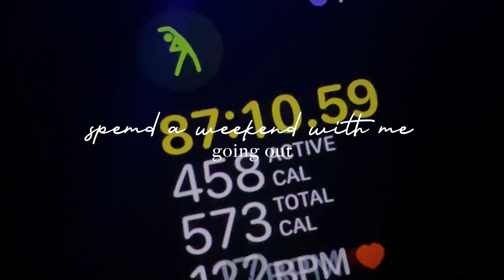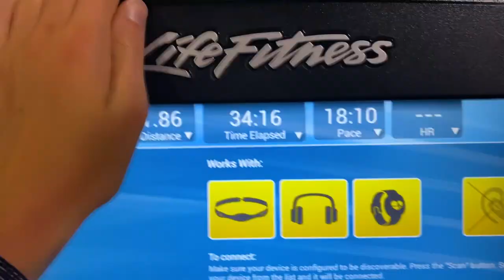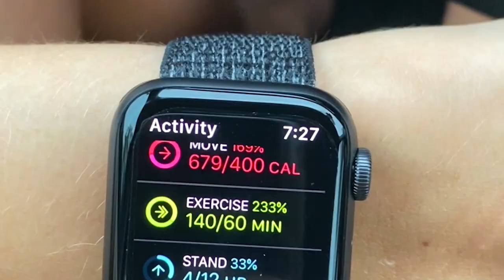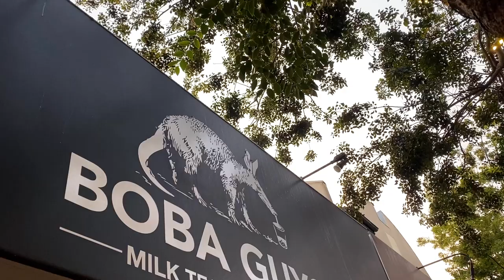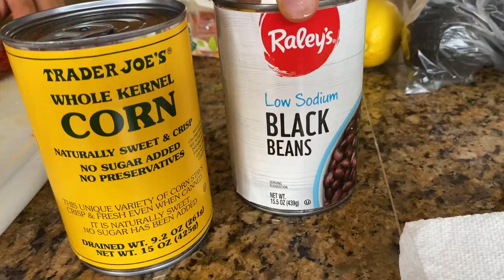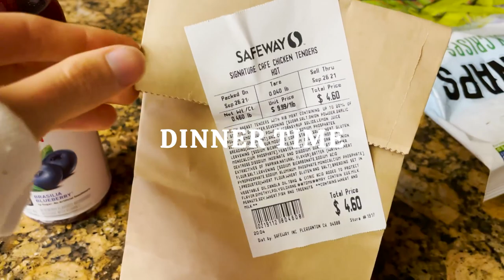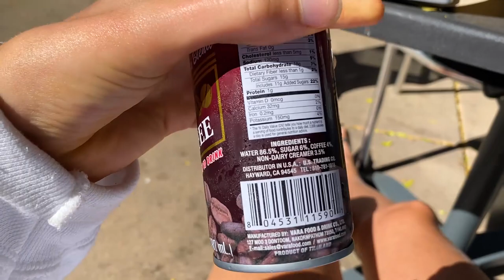PARTYING & eating out // weekend VLOG + my salmon recipe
Spoiler Alert: you can still go out and party while trying to be healthy! Watch to find out why.

I hope you enjoyed spending this *balanced* weekend with me! Starting to really love making these vlogs as I feel like it shows a more authentic side to my workouts, life and relationship with food.